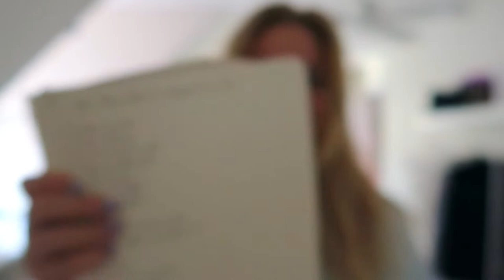COLLEGE PREP + MOVE IN VLOG | Bryant University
BRYANT IS BACK BABY!!!

SO excited to be back on campus. In this vlog I prepared to move into college for my junior year at Bryant University! My classes don't start until the following Tuesday, but I am on campus early for Dance Team! I am so excited to vlog my dance team practices and football games and share why I love Bryant University so much!

I hope you guys are ready!

xx Lily

Dry Shampoo
Heat Protectant
Curling Iron

FAQ (nobody really asked but like hi)

Canon EOS Rebel T5 w standard kit lens

Bryant University

Finance and Digital Marketing double major with a minor in communications

 if you see this comment what year of school you're in !